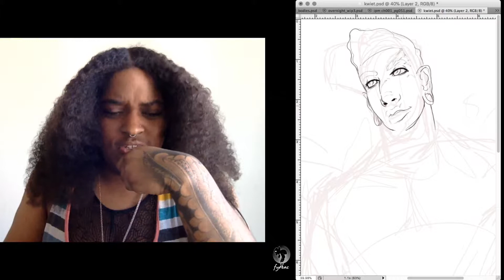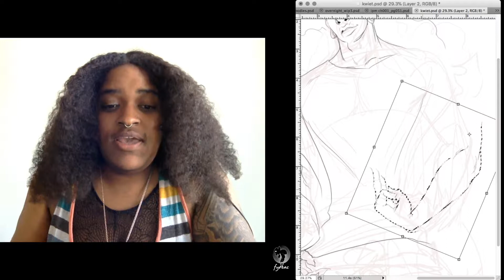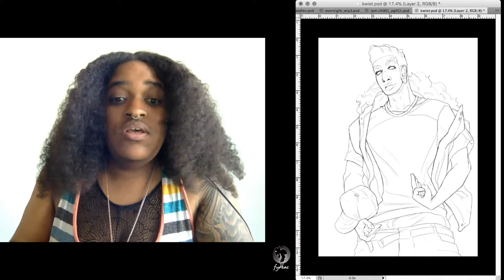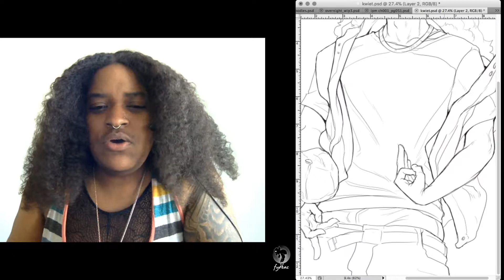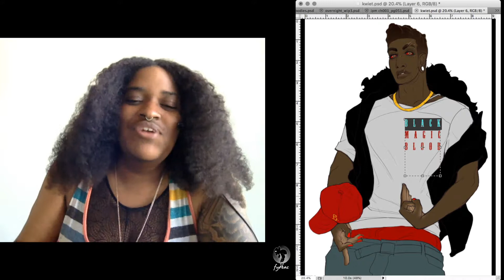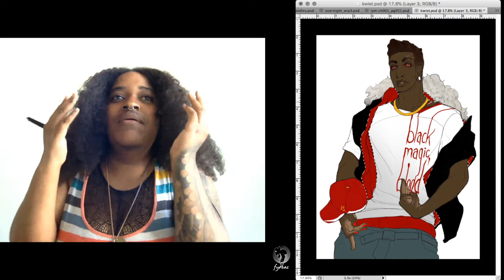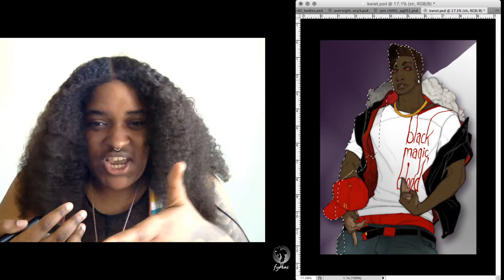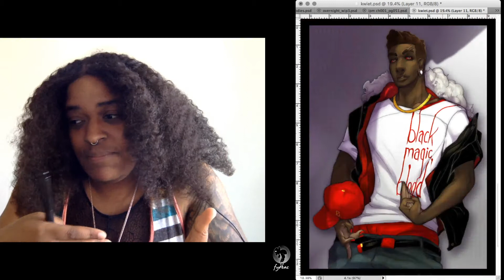thwic 03| thoughts of a black comic artist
I may do a part 2: cause there's definitely a lot more thoughts that may be unique to black (or any melanin rich) creators.

. The thwic is immediate released to Benefit Supporters.
. While everyone else will have access maybe in a week, or two...or some time before or on their 1 year anniversary.